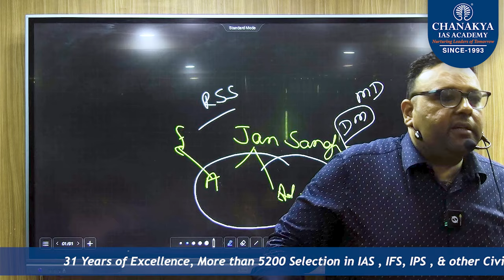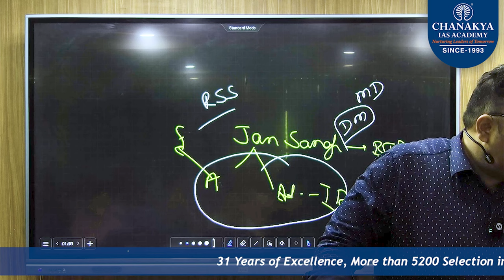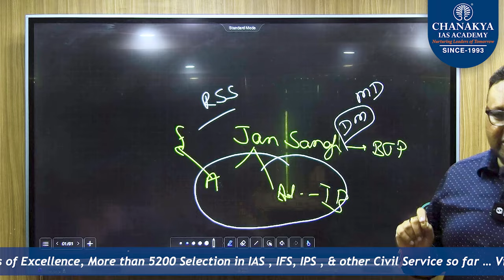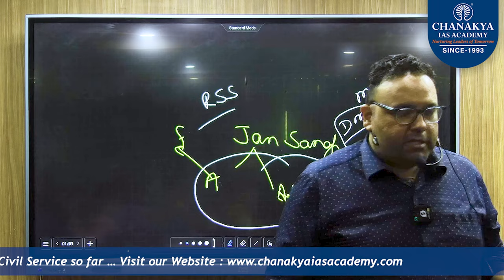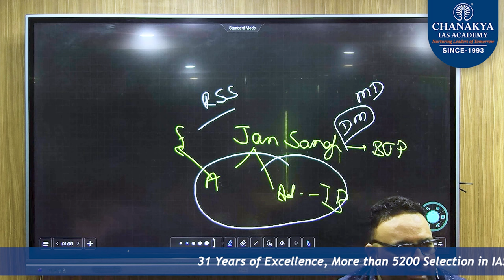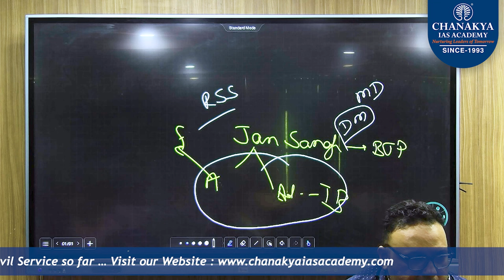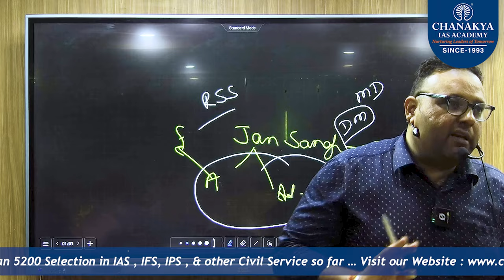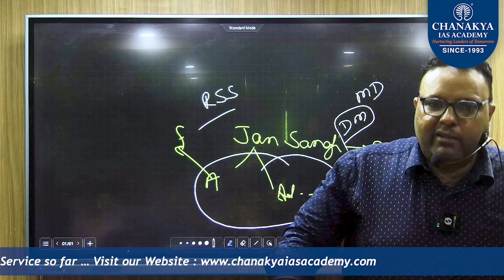INDIA’S FOREIGN POLICY